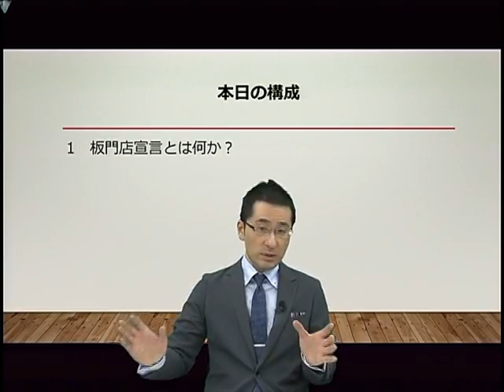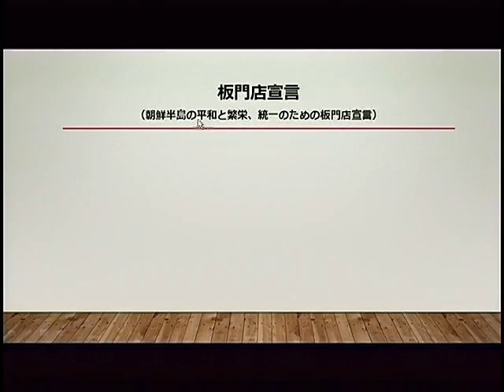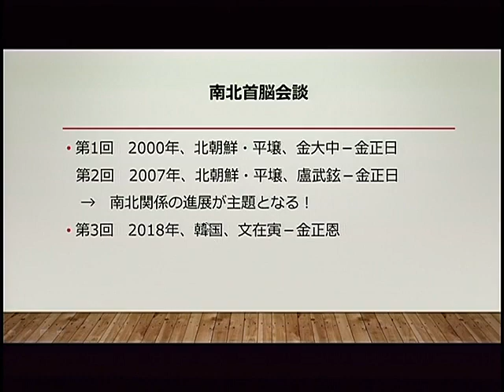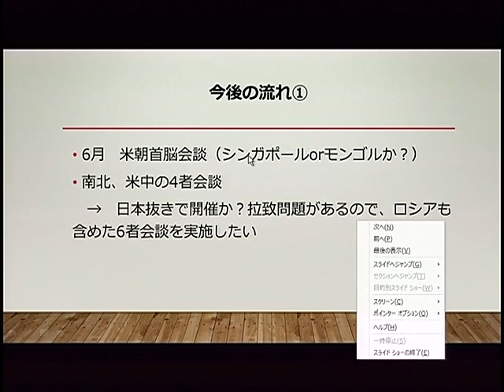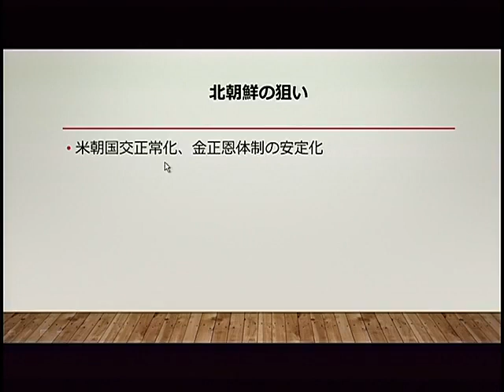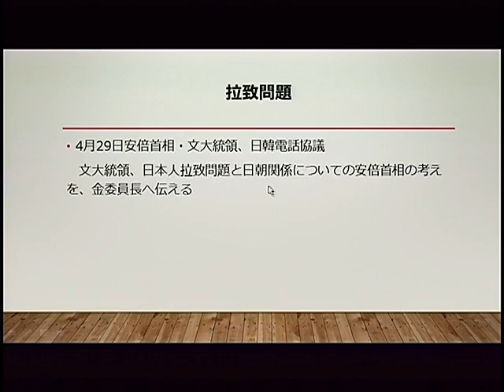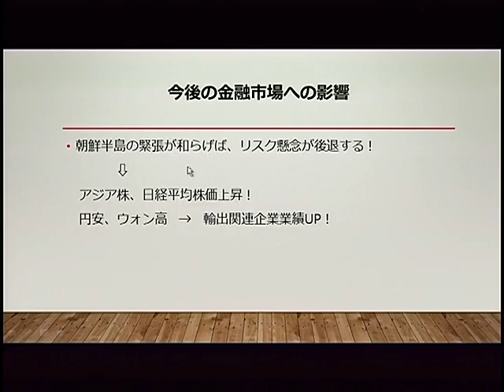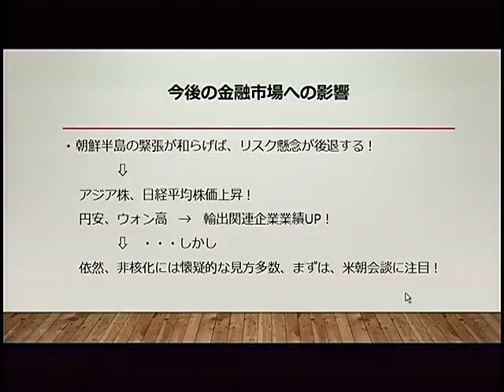板門店宣言と金融市場 エコノミスト・森田龍二の経済・会計時事解説 第15回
森田龍二LEC専任講師が、経済・会計を中心に時事ネタを解説していきます。